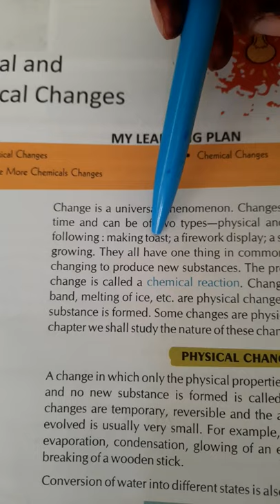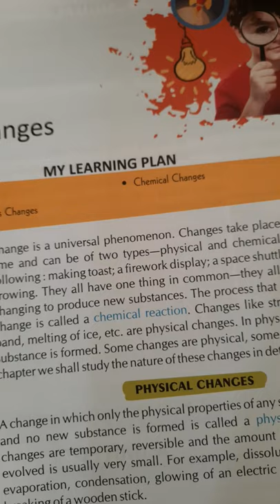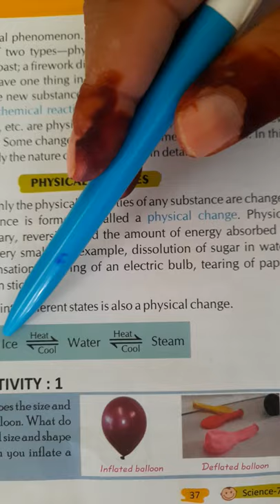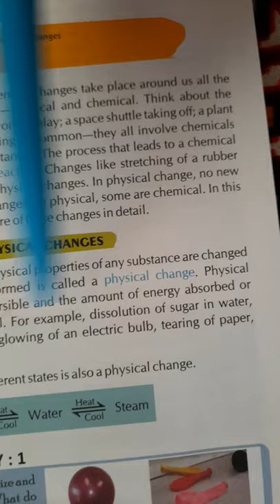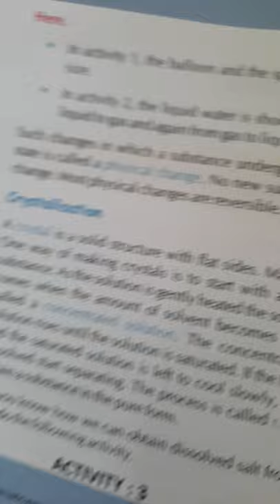class 7 chapter 4 physical and chemical change sci part 1